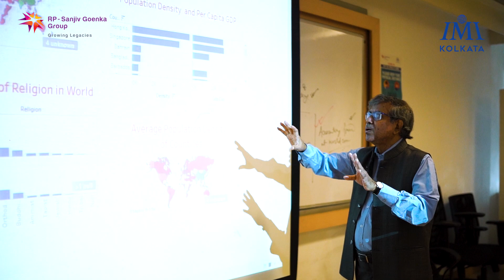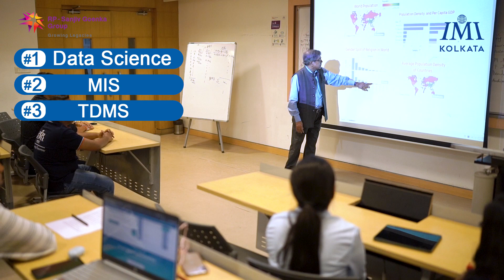Prof. Kalyan Sengupta | Professor - MISA & QT | IMI Kolkata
IMI Kolkata offers a MIS and Analytics Specialization, led by Professor Kalyan Sengupta, to meet the demand for skilled technologists in data-driven management. The programme provides a comprehensive understanding of analytical technologies and computer sciences, equipping students with industry-ready skills. The programme includes capstone projects, allowing students to apply their knowledge to real-world scenarios.